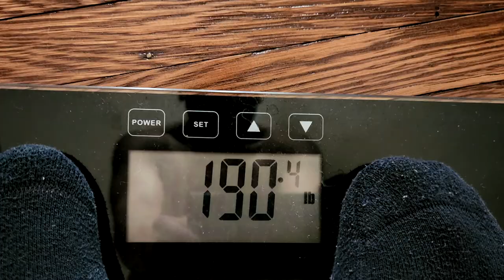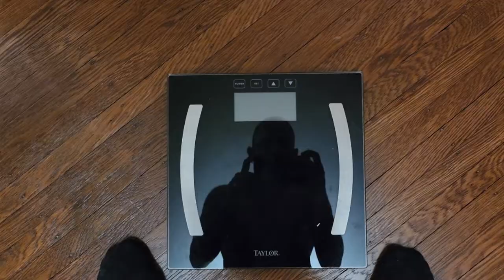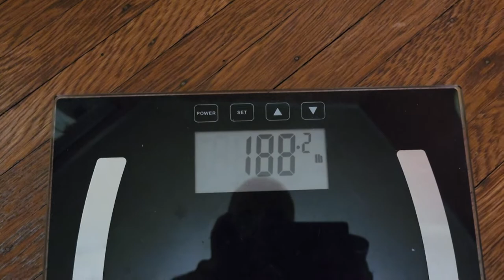72 Hour Fasting (Guide Documentary) for Weight Loss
My 72 Hour Fast Fasting Guide for Weight Loss. Not for detox. The detoxifying fasting is a myth. This documentary has tips and tricks to survive your 3 day journey to lose body fat. Get medical advice, doctor's approval, before attempting.